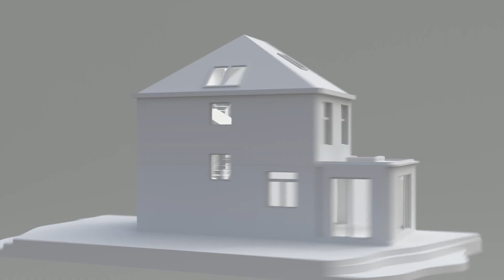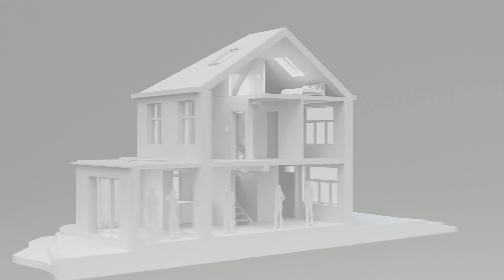NEW! VELUX ACTIVE binnenklimaatbeheersing // VELUX ACTIVE, le contrôle du climat intérieur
VELUX ACTIVE with NETATMO is de eenvoudige weg naar een gezonder binnenklimaat. Slimme sensoren monitoren voortdurend de temperatuur, de luchtvochtigheid en luchtkwaliteit (CO2 gehalte) in uw woning, en openen of sluiten uw VELUX INTEGRA® elektrische dakvensters, gordijnen en rolluiken om een gezonder binnenklimaat te creëren.

VELUX ACTIVE with NETATMO permet d'assainir facilement le climat intérieur de votre pièce. Les capteurs intelligents surveillent en continu la température, l'humidité et le niveau de CO2 dans votre maison et ouvrent ou ferment vos fenêtres de toit, stores et volets électriques VELUX INTEGRA® pour assurer un climat intérieur plus sain.